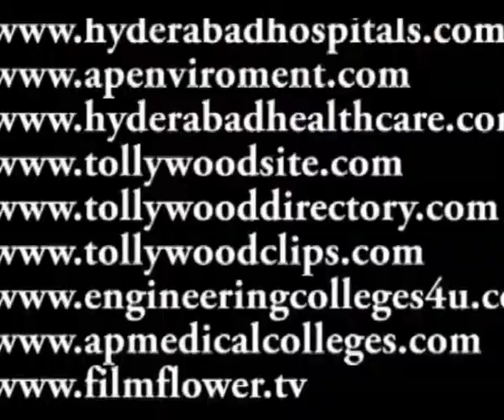Speech at Ramky BIG Green Ganesha Paper collection drive flags off video 6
'Ramky BIG Green Ganesha' Paper collection drive flags off at 92.7 FM in Hyderabad